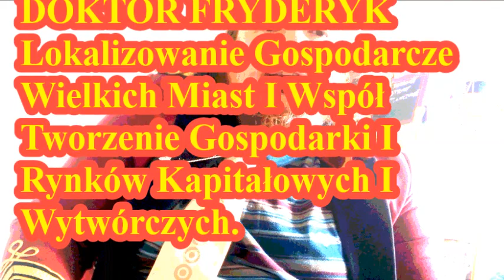TELEWIZJA PRZEMYSŁOWA GIEŁDA POZNAŃ Tworzenie Gospodarki Na Rynku Kapitałowym I Rynku Wytwórczym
TELEWIZJA PRZEMYSŁOWA GIEŁDA POZNAŃ 2019